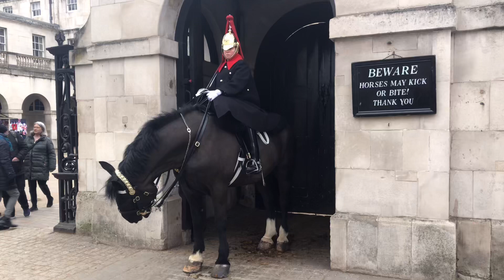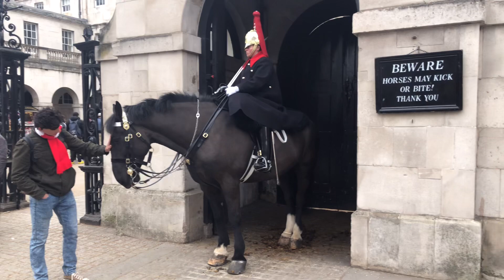King's guards. London, England, UK.